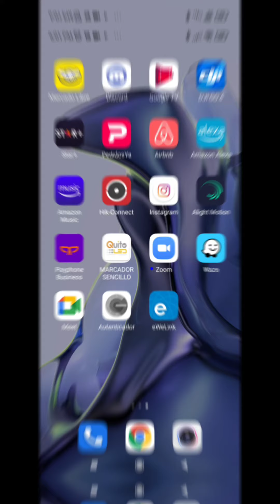Cómo funciona el foco sonoff B1 sonoff ewelink, Review